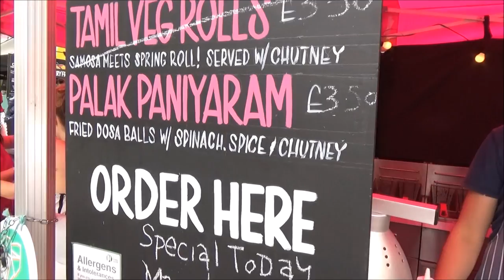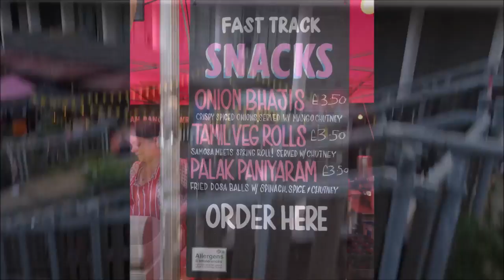South Indian Street Food in London: Palak Paniyaram, Dal Vadas, Onion Bhajis and Dosas by Dosa Deli.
✓ On our annual "Foodie Pilgrimage" to the yearly Alchemy festival we always seek out the "Dosa Deli" street food stall; because we always love a freshly made dosa and these guys never fail on the authenticity of the taste factor.

Another reason that we look forward to seeing them is that every time we see them they always have some new items on their menu; inspired by their travels in South India, this time they had the following new menu items': they were serving up freshly made; Palak (Spinach) Paniyaram (Chetinadu Kulipaniyaram, famous Tamilnadu dish), Crunchy Dal Vadas' and Onion Bhajias (Pakoras).

We are very much honoured to see these guys again, because they are inspired by beautiful Mother India and the pavement kitchens that provide sustenance for its many inhabitants with the cheapest and tastiest of freshly made food anywhere. Also to mention the inspiration of the street characters creating food that is blessed by hand and human touch and further energised and charged by positive thoughts.

You'd be forgiven if you thought that this is a Indian Street Food stall (or "Lari") somewhere on the busy, bustling streets, beaches or restaurants of India - astonishingly these White English (Angrezi) guys were making these Indian treats in the heart of "Proper London" - making them freshly to order and serving them piping hot within a matter of minutes. delicious restaurant quality food; but at affordable street food prices - with no service charge added !!!

Unlike some places there is nothing hidden and no secret to the recipe because everything is made in full view of customers.

Wala (Wallah) = Someone specializing or working in a specific occupation or activity i.e. Chai Wallah, Rickshaw Wallah, Kulfi Wallah etc.

If you remember we have caught up with these "Dosa Wallahs" at previous years Alchemy Festivals (here's links to videos we made of them then; 2014 & 2016

"Mr & Mrs Dosa" (aka Amy and Kristian) are "Master Dosa Makers" having travelled in India & Asia, whilst along the way gleaning tasty secrets, hints & tips from expert cooks & chefs with the ultimate aim of creating delicious masterpiece recipes.

Dosa Deli can be found serving dosas' at various locations in London & festivals (such as Glastonbury) in the U.K. if you are planning to visit them; send them a message to find out when & where they are trading.

You can go many times to India and love it every moment of your time spent there, (but you're always sad in the knowledge that India only exists in India and nowhere else) the sights you see, the sounds you hear, the people you meet (in India); all serve to feed you not just physically but also emotionally and spiritually. So when we come across  guys such as this, we humbly raise our hat and take a bow because they have not only given us just a snack but also given us a taste of back home.

These guys have perfected and mastered the "art of dosa making". as always, all the dosas we eat from these guys are absolutely delicious, we would go as far as to say that these guys are "Dosa Making Master Chefs".

A special thank you to Kristian, Amy & all the Dosa Deli team who very much welcomed us and graciously allowed us a privileged glimpse into their kitchen to do the videoing even though they were extraordinarily busy.

We would love to see these guys have their stall somewhere in Camden Lock or Stables Market.

This video recorded on various days in May 2017 at the Alchemy Festival at the Southbank, Waterloo, London.

The 10 day Alchemy Festival this year was from Thursday 18th May to Monday 29th May 2017 (bank holiday Monday) as the Southbank Centre Square was once again transformed into a magical, bustling Indian Street Food market. it was truly a feast for the senses !!!

We are a little saddened that the annual festival "Desi" Indian street food market is this year only for 5 days.

Other Street Food vendors at the festival were as follows:

Curry Shack.
Dosa Deli.
Horn OK please.
Indians Next Door.
Peckish Peacock.
Zouk
Baba g's Bhangra Burger.
Bun Kabab.
Chaatit - Bombay Toasted Sandwiches.

Kothu Kothu.
Ladle & Skillet.

Soda Bar.

The Spice Box.

@Baba G's

@Bun Kabab

@Curry Cook House
@Curry Shack
@Gupta Confectioners
@Horn Ok Please
@Kothu Kothu

@The Peckish Peacock

@Square Root London
@The Indians Next Door
@The Spice Box

@Zouk Tea Bar & Grill

@squarerootlondon (Soda Bar)